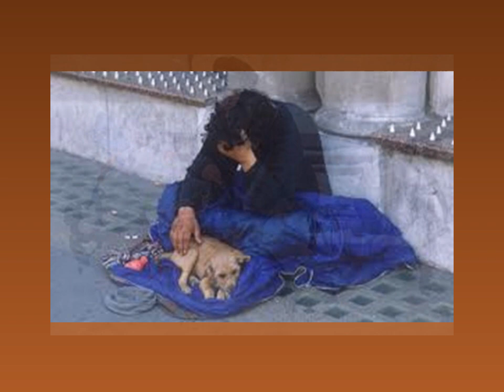Without a Home Gary Charles Metz song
Song by Gary Charles Metz. Video by Rusty (use of images was not authorized. For private sharing only)